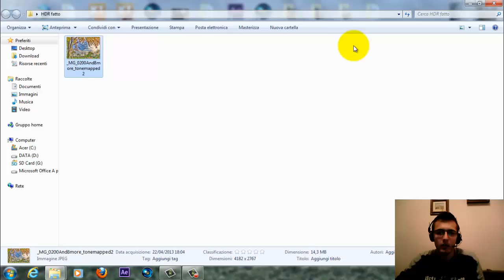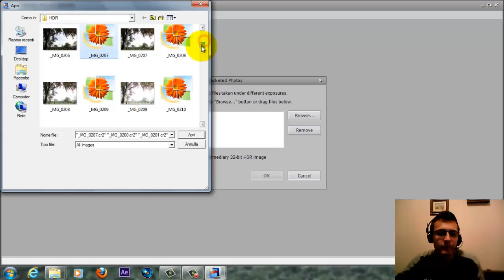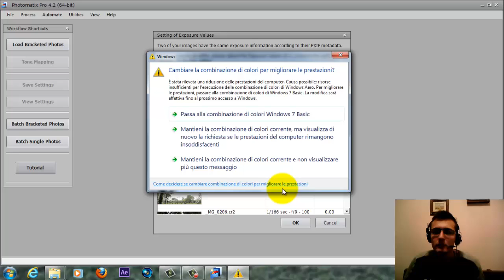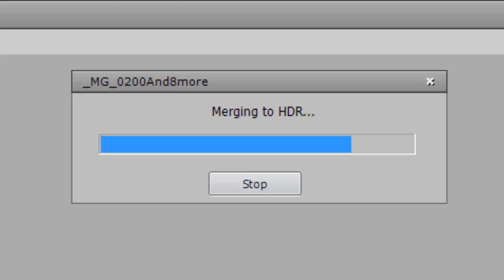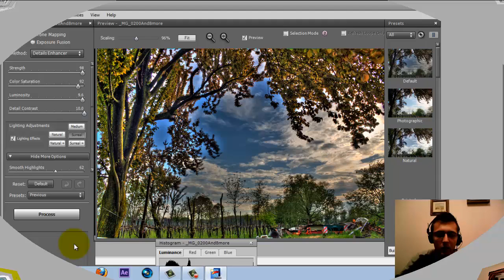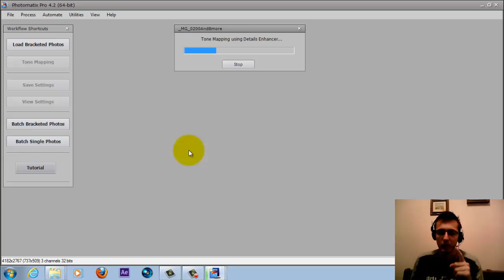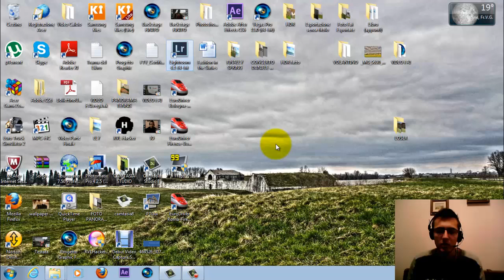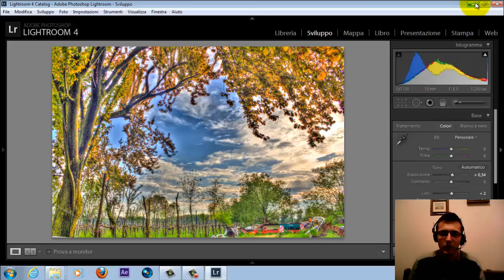Come creare una foto in HDR - Tutorial HD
Ecco a voi come creare una foto in HDR.
Il trucco è scattare con un treppiede molte foto in RAW con esposizioni differenti.
Sottosposte, sovrasposte, normali per poi lavorarci con il programma Photomatix Pro.
E ora a voi il tutorial :)